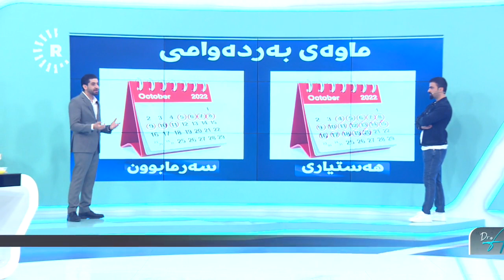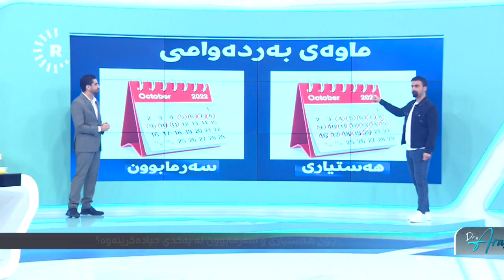بەمشێوەیە پژمین و حەساسییەتەکەت چارەبکە